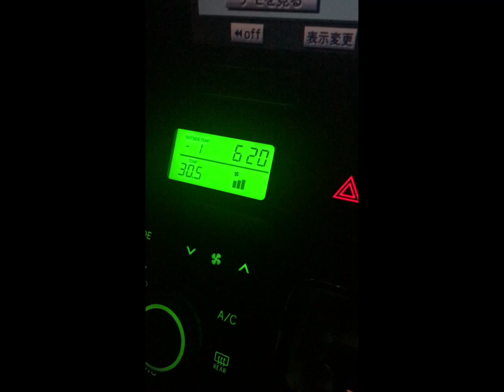Winter at New Zealand (after work)